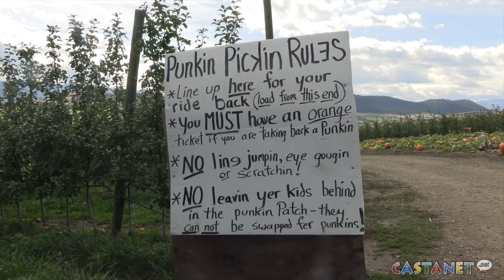Pick pumpkins with Davison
Davison Orchards has thousands of pumpkins to pick